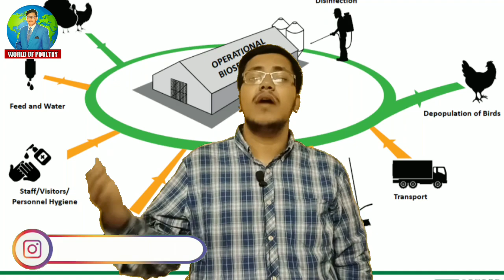Transmission route of Poultry diseases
Content : Poultry Lecture
Name : Transmission route of poultry diseases
Category : Transmission route of poultry diseases
Narrated : M. Abu-Bakar Naeem
Editor : Abu-Bakar
Label : World of Poultry